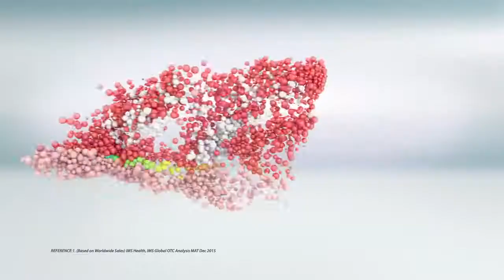Rowlen von Gericke Commercial SHOWREEL purposes only.